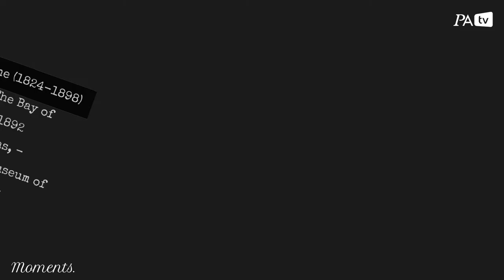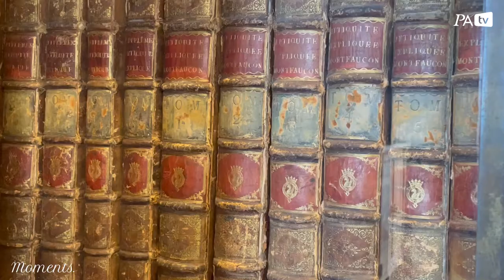Une Odyssée : Théodore Reinach et Emmanuel Pontremoli et la Villa Kérylos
Il est l'heure de notre petite balade d'avant week-end ! Ce vendredi nous vous invitons en Grèce...enfin presque !
Nous vous racontons brièvement l'histoire extraordinaire de deux hommes passionnés de Grèce antique, dont les destins croisés sont à l'origine de la création de la Villa Kérylos à Beaulieu sur Mer.
Laissez vous conter l'odyssée de Théodore Reinach et Emmanuel Pontremoli  !